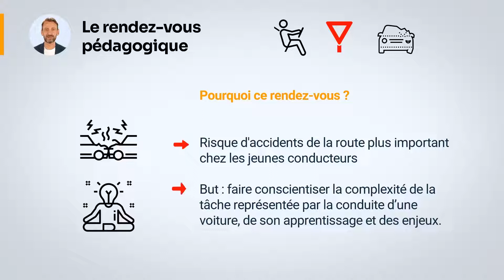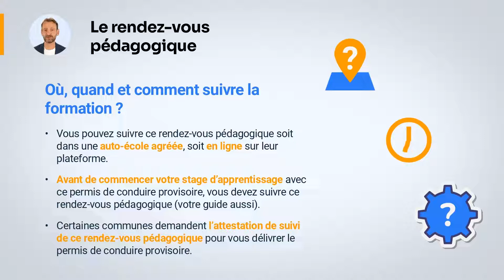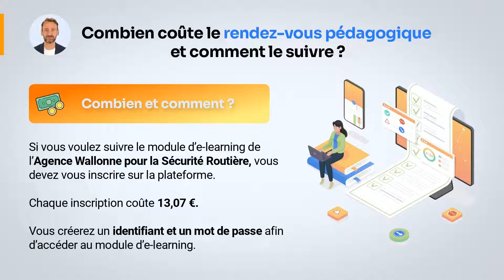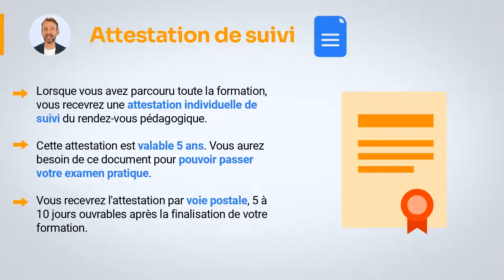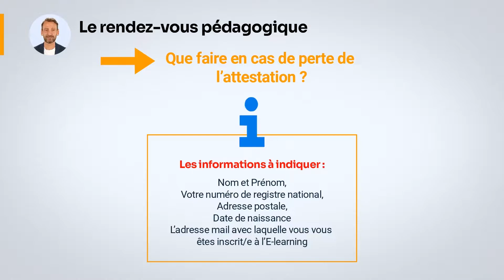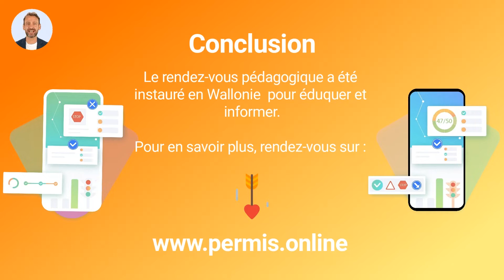Le rendez vous pédagogique pour le permis de conduire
C’est quoi le rendez-vous pédagogique?

▬▬ CHAPITRES ▬▬
0:00 Introduction
0:21 Pourquoi ce rendez-vous ?
0:46 Quand et comment suivre la formation ?
1:43 Tarif et inscription
3:11 Attestation
4:36 Que faire en cas de perte du document ?
4:47 Conclusion

Le rendez-vous pédagogique est une étape incontournable pour l’obtention du permis de conduire B dans la filière libre en Wallonie. Introduit par la réforme de 2018, nous allons vous présenter tout ce qu’il y a à savoir sur ce rendez-vous pédagogique.

🛑Il faut savoir que le stage dont parle cette vidéo est celui que vous devez faire si vous optez pour le permis provisoire de la catégorie B.

🚦Pourquoi un tel rendez-vous pédagogique ?
Le gouvernement wallon a constaté que les risques d’accidents de la route étaient plus importants chez les jeunes conducteurs. Ainsi, il a été décidé d’imposer au candidat au permis B qui opte pour la filière libre, ainsi qu’à ses guides, de suivre cette formation. En fait, elle a pour but de les faire conscientiser la complexité de la tâche représentée par la conduite d’une voiture, de son apprentissage et des enjeux.

🚦Où, quand et comment suivre la formation ?
Vous pouvez suivre ce rendez-vous pédagogique soit dans une auto-école agréée, soit en ligne sur leur plateforme ici.

Si vous avez réussi votre examen théorique, vous pouvez obtenir auprès de votre commune un permis de conduire provisoire. Il vous permet d’apprendre à conduire avec un guide (ou deux).

Avant de commencer votre stage d’apprentissage avec ce permis de conduire provisoire, vous devez donc suivre ce rendez-vous pédagogique. Votre (ou vos guides) doit (doivent) le suivre également. Avant d’obtenir le droit de passer votre examen pratique pour obtenir votre permis de conduire B, vous devez faire un stage d’au moins 3 mois après la date de délivrance de l’attestation de votre suivi du rendez-vous pédagogique.

🚦Combien coûte le rendez-vous pédagogique et comment le suivre ?
Si vous voulez suivre le module d’e-learning de l’Agence Wallonne pour la Sécurité Routière (AWSR), vous devez vous inscrire sur la plateforme. Votre guide doit également s’inscrire individuellement. Ainsi, si vous choisissez la formation à distance, chacun d’entre vous doit s’inscrire individuellement sur la plateforme car c’est ainsi que vous obtiendrez votre attestation de suivi.

Chaque inscription coûte 13,07 €. L’identité de chaque personne qui s’inscrit sera vérifiée grâce au numéro de registre national que vous devez indiquer lors de l’inscription. Vous aurez donc besoin de votre carte d’identité pour vous y inscrire.

🛑Attention, après votre inscription sur la plateforme, vous avez 7 jours pour suivre votre formation. Si vous dépassez ce délai, vous n’aurez plus accès au contenu de cette formation. En plus, votre compte sera supprimé. Par conséquent, vous devrez vous inscrire à nouveau et payer encore une fois. C’est pour cette raison qu’il est important de vous y inscrire seulement quand vous avez le temps de suivre la formation et obtenir ainsi l’attestation.

🚦Attestation de suivi
Lorsque vous avez parcouru toute la formation, vous recevrez une attestation individuelle de suivi du rendez-vous pédagogique. Il en est de même pour votre ou vos guide(s). Cette attestation est valable 5 ans. Vous aurez besoin de ce document pour pouvoir passer votre examen pratique, mais pas seulement !

🛑Un petit détail important : comme il s’agit d’une formation en ligne, vous penserez probablement que vous recevrez votre attestation par mail. Eh bien, non ! Vous la recevrez par voie postale, 5 à 10 jours ouvrables après la finalisation de votre formation. C’est au moins ce qui est indiqué sur le site officiel. Peut-être qui sait, cela changera dans l’avenir.

🚦Et après ?
Comme nous l’avons précisé, après votre attestation du rendez-vous pédagogique vous devez faire sous couvert du permis provisoire un stage de minimum 3 mois. Vous aurez d’autres obligations que vous pouvez apprendre en détail de notre article dédié aux différents types de permis provisoires. Pour rappel, vous devrez remplir un roadbook et parcourir au moins 1.500 km avant de pouvoir vous inscrire pour votre examen pratique final.

🚦Que faire en cas de perte de l’attestation ?
Enfin, il est important de savoir que si vous perdez ou si vous ne recevez pas votre attestation, vous pouvez faire une demande de copie sur le formulaire

🚦En conclusion…
Le rendez-vous pédagogique a été instauré en Wallonie non comme une sanction ou un moyen d’augmenter le coût du permis B, mais bel et bien pour éduquer et informer. Prenez-donc cette formation avec sérieux et responsabilité 🙂